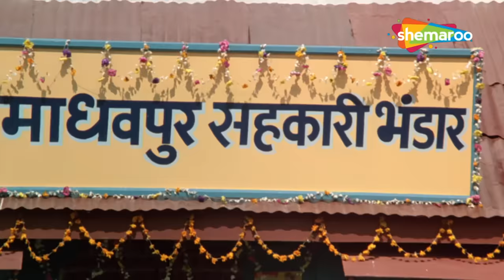मिलावट राम की दुकान - असरानी कादर खान धमाकेदार कॉमेडी सीन - Best of Kader Khan & Asrani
Two brothers struggle to keep their family together as external forces like the younger brother's father-in-law try to break them apart.

Movie - Swarag Se Sunder (1986) स्वर्ग से सुन्दर
Directed by K. Bapaiah
Written by Kader Khan (dialogues)
Screenplay by Gyandev Agnihotri, Ravi
Story by M. Aazam
Produced by A. Krishna Murthy
Starring - Jeetendra, Mithun Chakraborty, Jaya Prada, Padmini Kolhapure
Cinematography A. Venkat
Edited by Waman Bhonsle, Gurudutt Shirali

दो भाई सामाजिक दबावों के कारण अपने परिवार को एकजुट रखने के लिए संघर्ष करते हैं, जबकि छोटे भाई का ससुर उन्हें अलग करने की कोशिश करता है।

कादर खान और असरानी की मजेदार कॉमेडी - Kader Khan, Asrani Best Comedy Scene